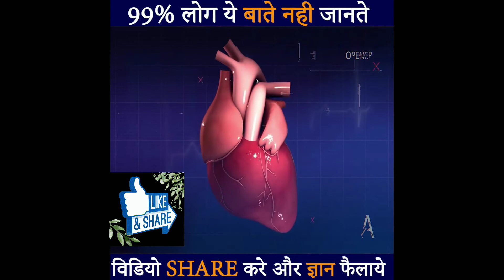जाने कौन है ताजमहल का असली मालिक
जाने ताज महल का असली मालिक कौन

 बॉलीवुड मूवी और ए ब्लॉक साउथ मूवी ओरिया हिट

क्यों सर्जरी कराने के बाद ही होती है प्रॉब्लम

पुष्पा समझकर फ्लावर समझी क्या

सलमान खान का पिक्चर दिखाएं बॉलीवुड वाले